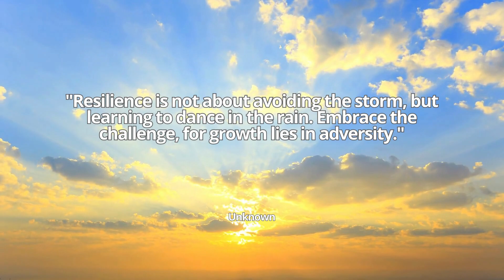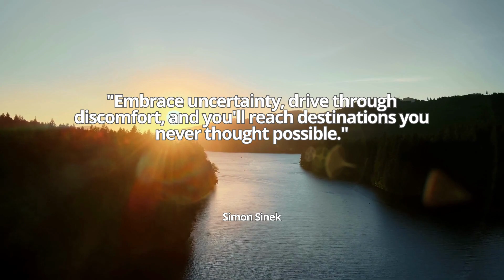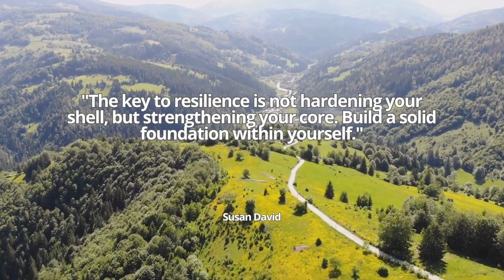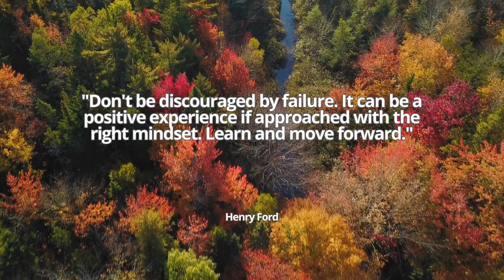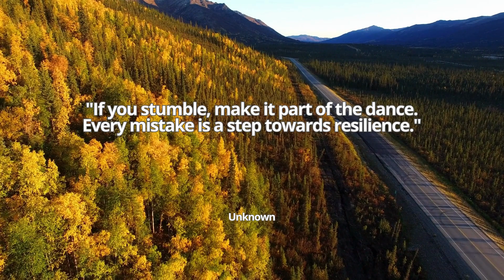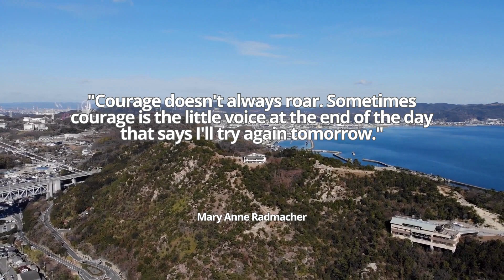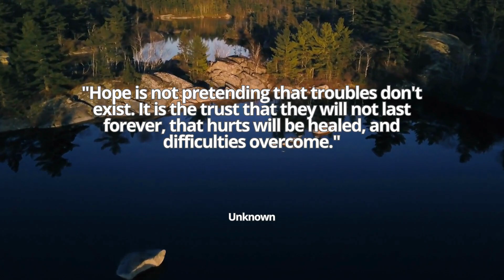🔴 30 Motivational Quotes on How to Stay Resilient (with Beautiful Scenery and Aerial Drone Footage)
Please support my book, "Love, Hope, & Kindness: A collection of 24 heart-warming and inspiring stories for adults", available

Embark on a journey of self-improvement with our latest motivational video, showcasing 30 powerful quotes on resilience. Set against breathtaking beautiful scenery captured through aerial drone footage, each quote resonates with strength, wisdom, and personal development. Dive into these motivating words as you watch landscapes unfold, guiding you on a path of self-help and resilience in the face of life's challenges. Perfect for anyone seeking personal growth or a reminder that they can endure whatever comes their way, this video promises inspiration in every frame.